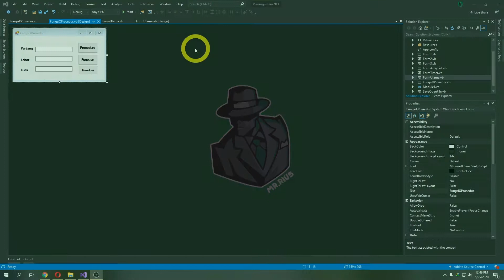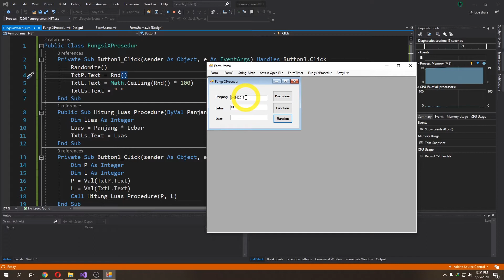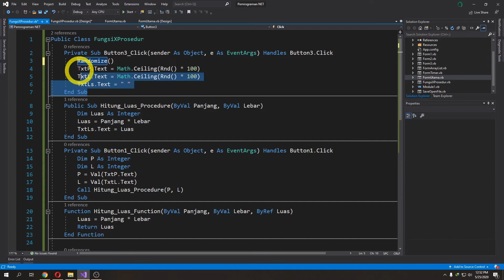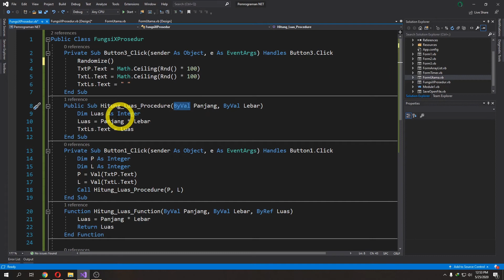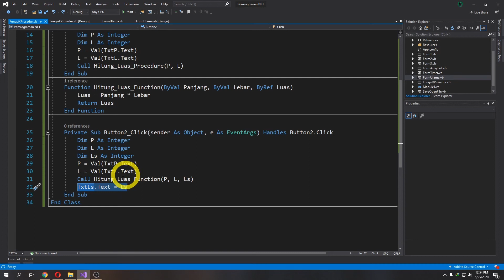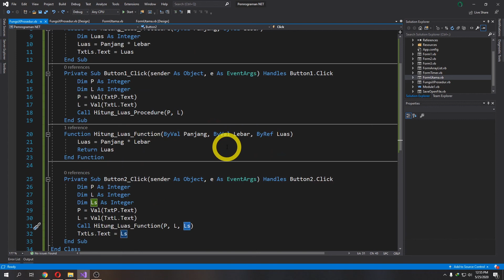Fungsi Dan Prosedur - Belajar Pemrograman .NET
membedakan antara fungsi dan prosedur pada bahasa basic